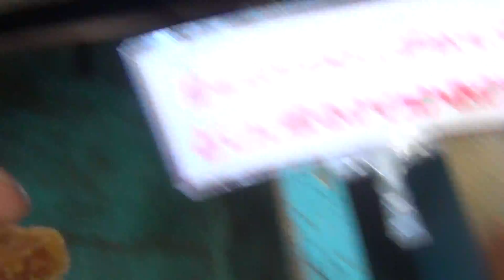カラスミも食べるガシラ（カサゴ）